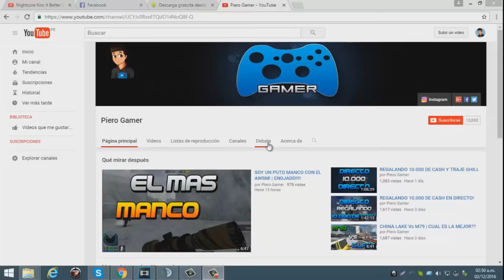SENSIBILIDAD AL MÁXIMOO!! | TU PUEDES?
Ts donde grabo: gamer.ts3ag.co

ts.ts3ag.co